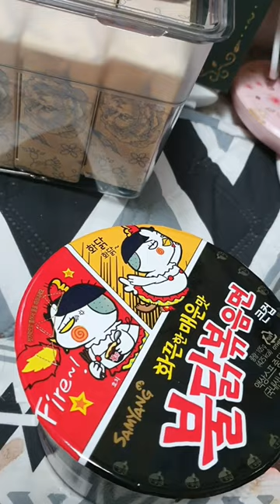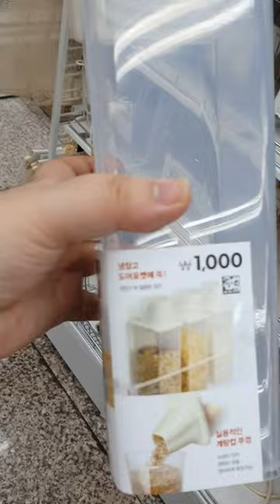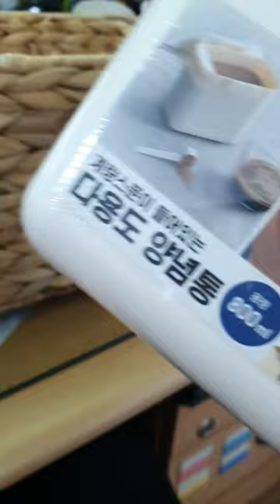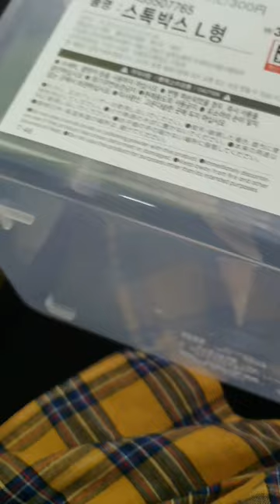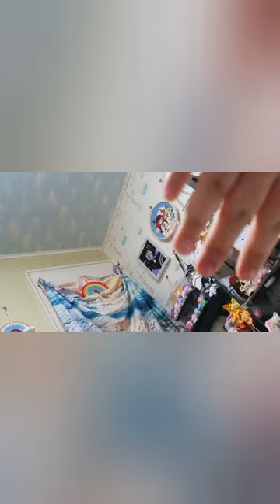2022.11.09.(수요 vlog) / 다이소 물건 리뷰도 조금 있긴 있어요 / 정리정돈 + 청소 / 별거 없지만 리뷰 / review /